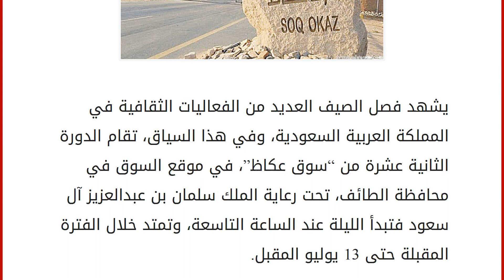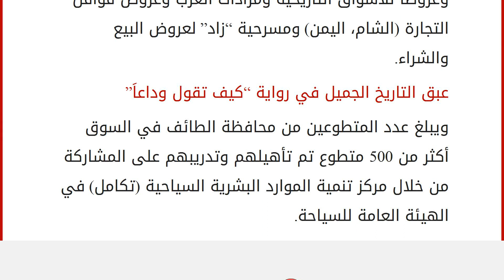معارض وندوات وفعاليات ثقافية متنوعة في &#8220;سوق عكاظ&#8221;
إقراألمقال كاملا :
يشهد فصل الصيف العديد من الفعاليات الثقافية في المملكة العربية السعودية، وفي هذا السياق، تقام الدورة الثانية عشرة من “سوق عكاظ”، في موقع السوق في محافظة الطائف، تحت رعاية الملك سلمان بن عبدالعزيز آل سعود فتبدأ الليلة عند الساعة التاسعة، وتمتد خلال الفترة المقبلة حتى 13 يوليو المقبل.
تنظم هذه الدورة الهيئة العامة للسياحة والتراث الوطني، بالتعاون مع شركائها من الجهات الحكومية الرئيسة في الطائف حيث تحفل بالعديد من الفعاليات الجديدة والمتميزة التي عملت عليها الهيئة العامة للسياحة والتراث الوطني وشركاؤها في محافظة الطائف خلال أشهر من الاستعدادات لهذه المناسبة المهمة.
معرض لمستلزمات السيارات الأول من نوعه في السعودية
ويتميز حفل الافتتاح هذه الليلة بعدد كبير من العروض المسرحية والثقافية، فهو يتضمن فقرات متنوعة ومميزة في المسرح الرئيس للسوق تم العمل على تجهيزها بمستوى عالٍ من التنظيم والإخراج الذي